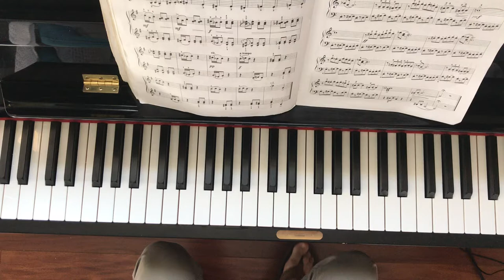Boogie by Norman Dello Joio